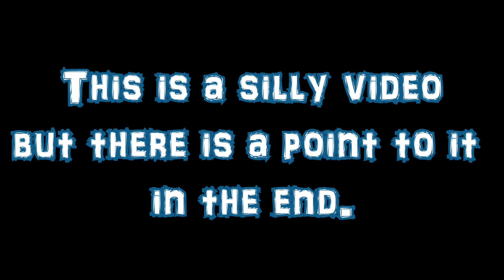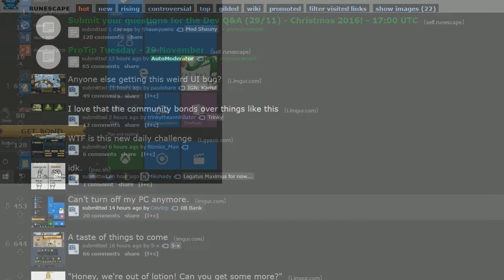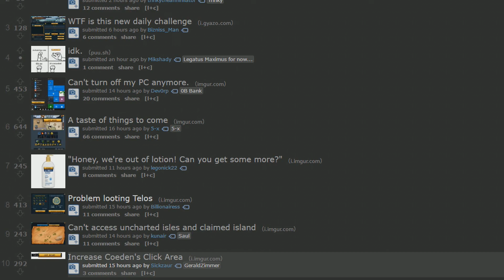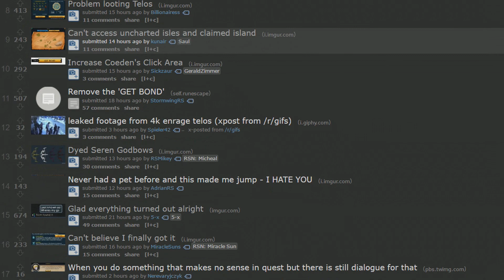Heard U Like Bonds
Today we look into the "Get Bond" meme flooding Reddit right now. As silly and pointless it may some, the whole meme does stem from something slightly more serious that might be worth discussing, what are your thoughts?